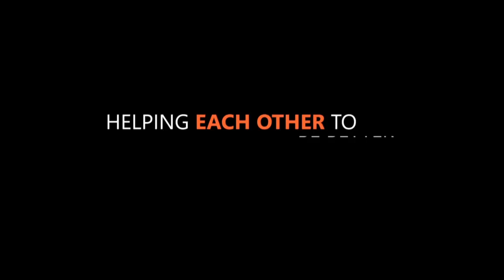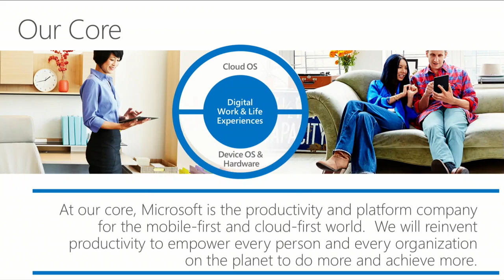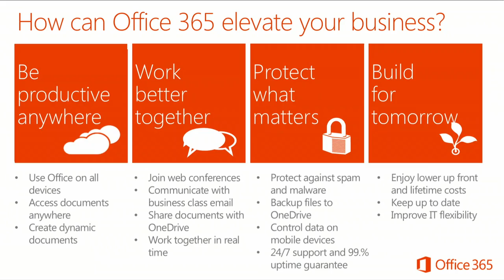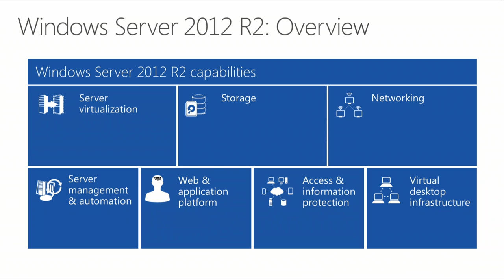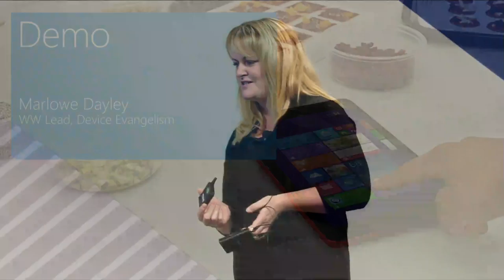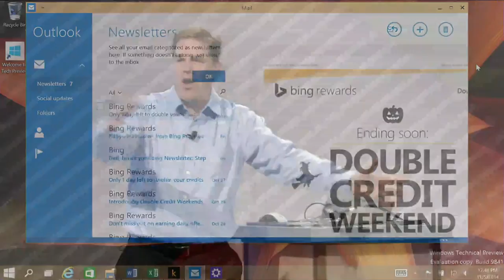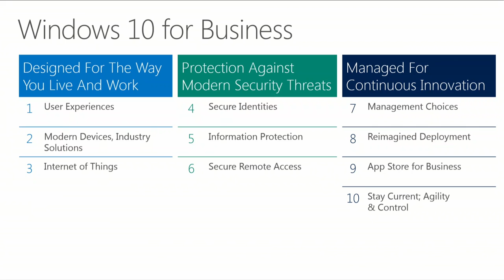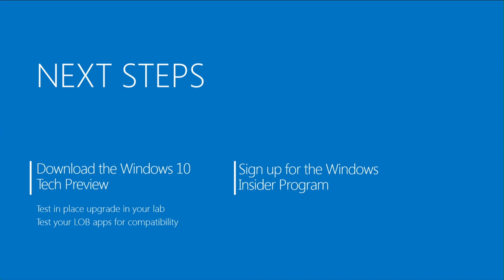Dell World 2014: Dell & Microsoft: Empowering people and businesses to do more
Dell and Microsoft have a long standing history of enabling people to do more and achieve more both in their lives and at work. At our core, both companies still have the same curiosity and drive to improve people’s lives. Today, we live in a world very different from the one we both grew up in. Devices outnumber people and connectivity is taken for granted. Agility versus stability poses a huge challenge for IT pros and our customers expect their experiences to work the same across all of their devices.  We are excited about the transformation we are seeing today and into the future with Windows 10 and Dell hardware. Come and have a look at how we are continuing to enable human potential together today and for tomorrow.